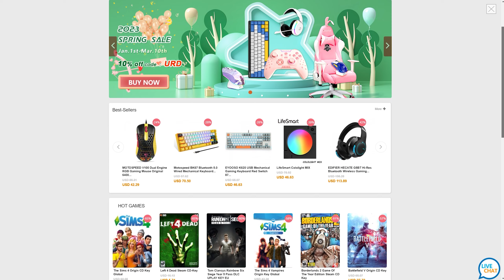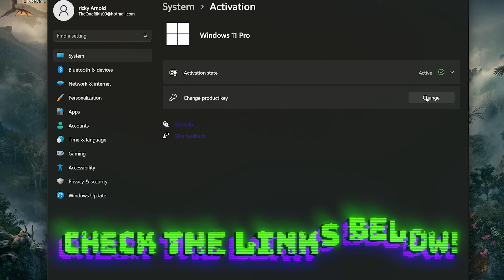Taking A 3-Man Into Dorms! | Wounds To Wealth Tarkov Playthrough Ep. 8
Welcome to a brand new series on the @gamervisuals  Channel called "Wounds To Wealth!" In this series, we will be starting the new Escape From Tarkov wipe (patch 13.5) and deleting everything in my EOD account's stash and starting with just a knife. It's going to be a crazy ride so I hope you enjoy!

Rules for Wounds To Wealth S1:
1. Delete everything but our knife
2. Play the game normally
3. Try to survive!

Monitors
BenQ Ultrawide
4K LG UK650